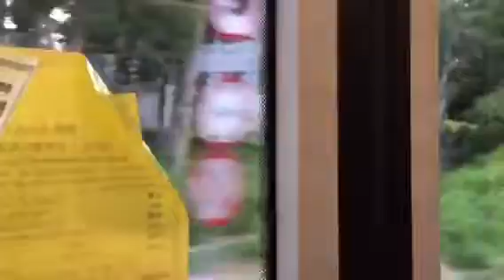[2018-7-4] 新巴(NWFB) Alexander Dennis Enviro500 mmc 舊款(普通版本)車身12m TT6396 5662@971 到達西區海底隧道收費廣場